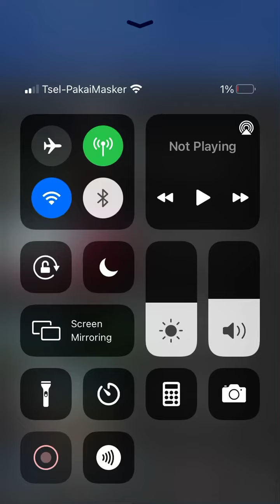I din’t even know if superthomaseli99 is sus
superthomaseli99 thomasandfriends ttteguy l this is my friends channel unless he din’t make some among us video’s oh my goodness gracious